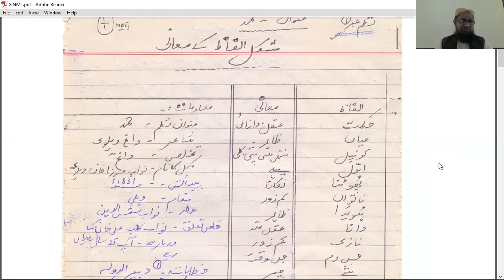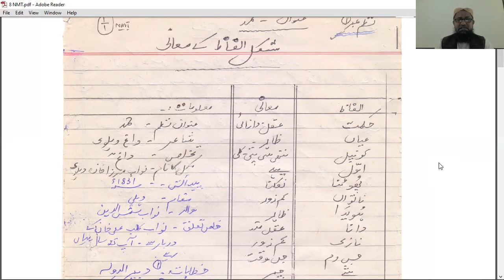Lesson 1 Hamd (Class 8 NMT) by Ghulam Mustafa Gorh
Cadet College Pano Aqil